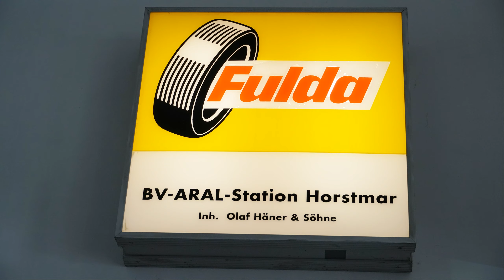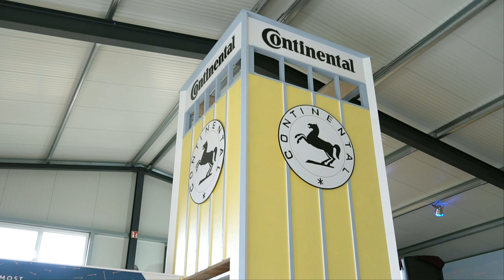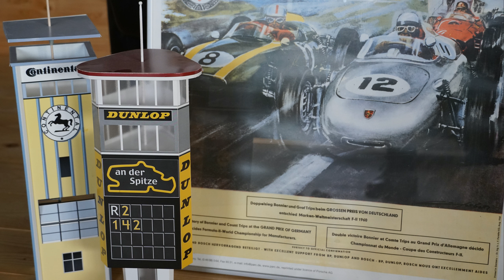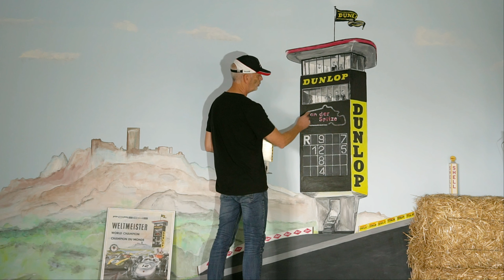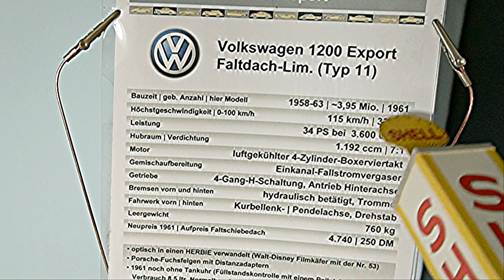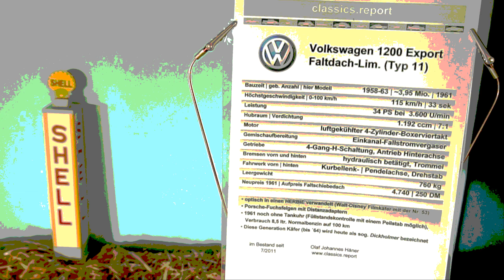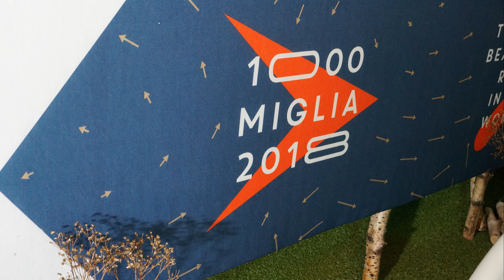Nürburgring - sechs Meter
classics.report baut 6 m Nürburgring als großes Diorama. Ein 1961er Herbie-Käfer wird dort aufgestellt und wartet auf die Restauration. In der Kulisse ist der Dunlopturm gezeichnet, wie er von 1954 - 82 an der Start- und Zielgeraden, an der Betonschleife stand.